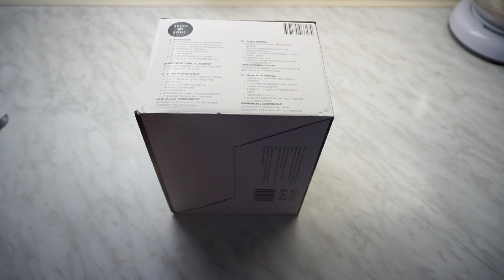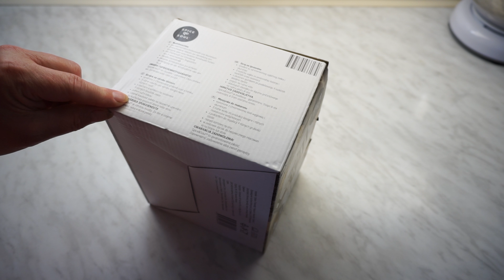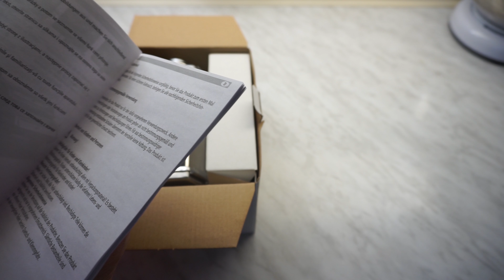Strojek na těstoviny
Unboxing